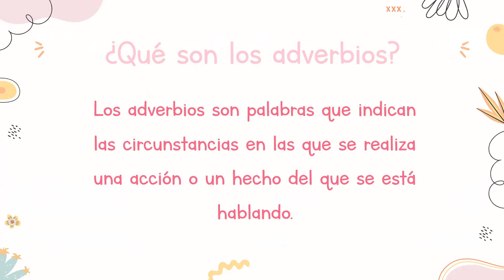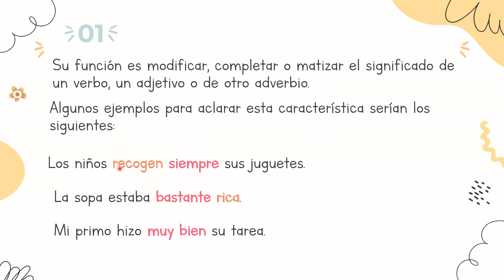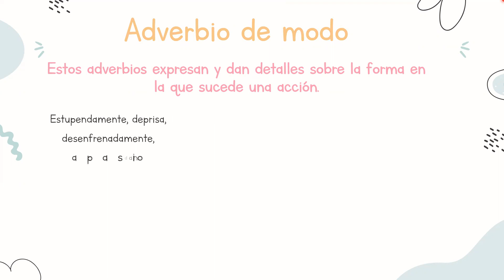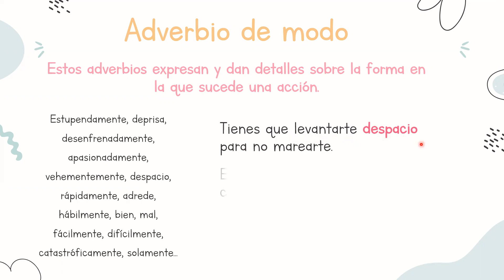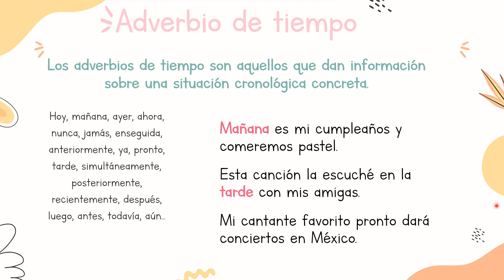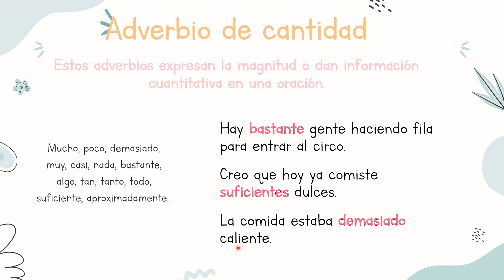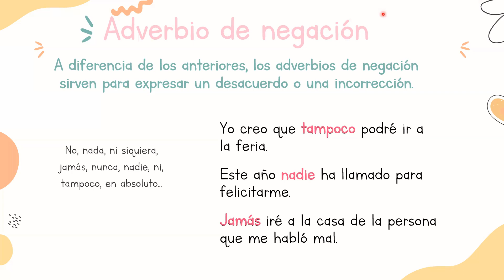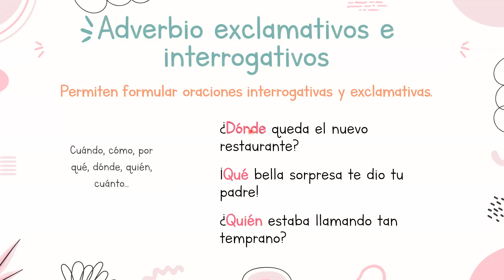🔴 ¿Qué son los ADVERBIOS? 👩‍🏫 | Características y tipos 🤓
Aprende de manera sencilla qué son los adverbios y cuáles son los tipos.
Te doy ejemplos de los tipos de adverbios que podemos encontrar, modo, tiempo, lugar, cantidad, afirmación, negación, duda, etc.